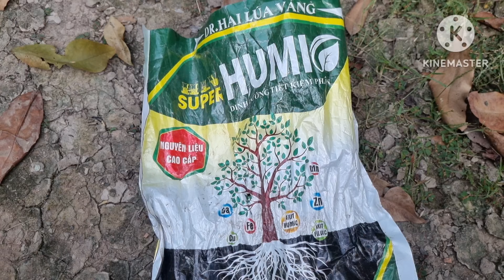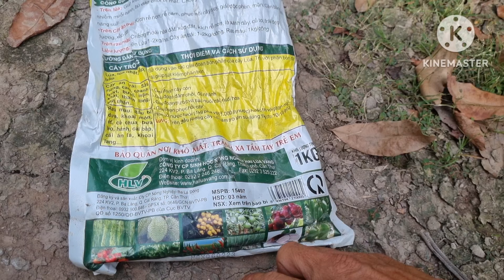Tưới phân gì phù hợp trước và sau khi lặt lá mai ngày 24-11 âm lịch.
chăm sóc nụ mai trước và sau khi lặt lá mai nở bông đúng tết, cách lặt lá mai nở bông đúng tết, cách tưới nước sau khi lặt lá mai nở bông đúng tết.

tú Anh bon sai
cách tưới nước trước và sau khi lặt lá mai nở bông đúng tết
cách chăm sóc nụ mai trước khi lặt lá mai